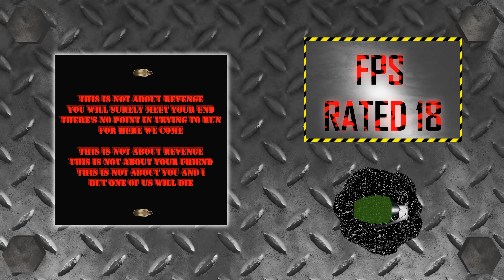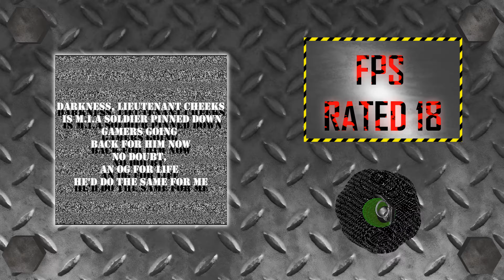Shadow Gamer - FPS Rated 18 (Official Lyric Video)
A love letter to all FPS video games to get hyped up to before equipping your headsets and controllers for a gaming session.

Lyrics-

Ready Sparky
Let's get this done.

Verse 1

Slowly inhale
Look down the scope and steady the barrel
Squeeze trigger, exhale
With the silencer, with no sound and blow out your candles
This is an FPS rated 18
We're not going down without a fight, so you all better come get me
In the darkest shroud where we eliminate sidekicks
So I ask who's got your six
It's gonna to be hell Son, we're going to war
Overhead grenades, and rockets and C4
And assault rifles, SMGs, snipers and much more
J-Dawg I've got your six
I think these dawgs are trying to bite a stick
OK Dawg go right, Magick take left, Queeny blow the charger through the smoke
Empty, a full clip
And to even think you're getting out of here alive
Fucking idiot    (Fucking idiot)
Enter the danger zone focused on contracts
But my team be in place ready to move and make contact
You wanna know what level you are on
you are on the floor where the Boss at
You've used all your n9ne lives now that fine line has gone flat
Don't you wish you had turned back, now we say Goodnight, God Bless with a gun blast

Hook
This is not about revenge
You will surely meet your end
There's no point in trying to run
For here we come
this is not about your friend
This is not about you and I
But one of us will die

Verse 2

Break through the windows and take down the doors
We be the bullet distributors yeah a team of four
Level one clear, make our way up to that second floor
We got enough of this battlefield, if you want to take it there and start a war
We detonate in section eight, investigate, demonstrate, decimate and terminate
A turning cage of burning rage
when we squad up
and we lock N' load when we rock the show when we burn up
XP rising ain't slowin' down this shit about ta turn up
We anticipate recoil, so we are ready when that stock bu..bu...bucks
for we be
the G.O.D.
of the C.O.D.
and the B.F.
1,2 and 3
4,5 and 6
The R.S.
better take a breath when we are on the scene
Whether be Extraction or Siege
Team death match, Domination or a killing spree
This is my team, it's our team, it's the team, you won't beat
As badass as doom slayer holding a B.F.G
We be the judge, jury and executioner
And we simply warning you what we will do ta ya

Bridge/ending

[shuuu]
Darkness lieutenant Cheeks is M.I.A soldier pinned down
Gamers going back for him now
No doubt, an OG for life he'd do the same for me
So I am over out,  ( so I am over out )
keeping it low-key
Silent, discreet, we stand by our team

Aim at target through the crosshair
See the target, do I dare

Copyright  -  H3ADP0NE MU51C  2023